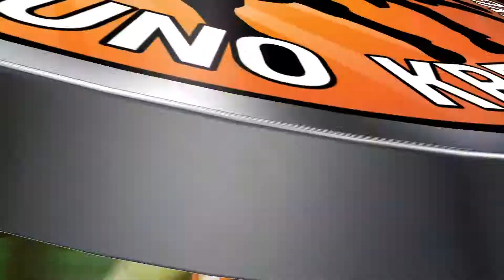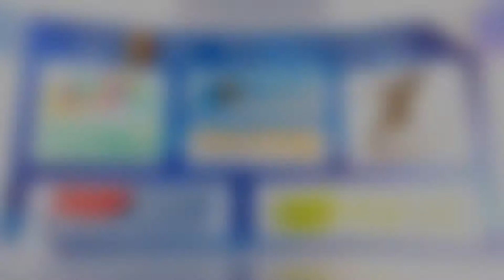C lyga: MRU VSF vs ASU dubleriai